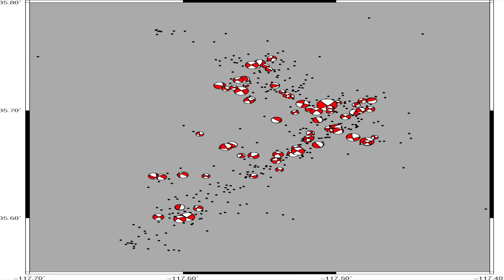Recap of Yesterday's Shake Up & GSM Space Weather News